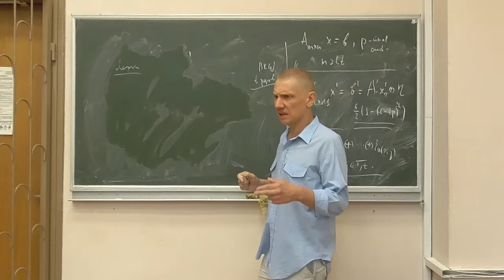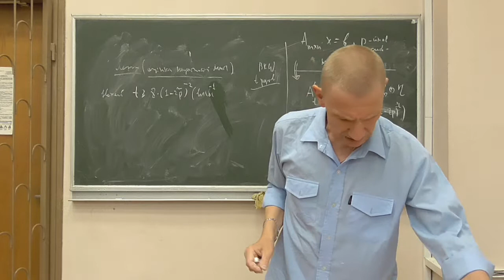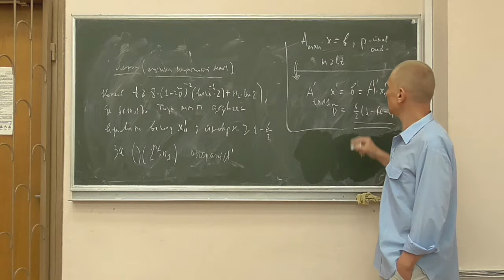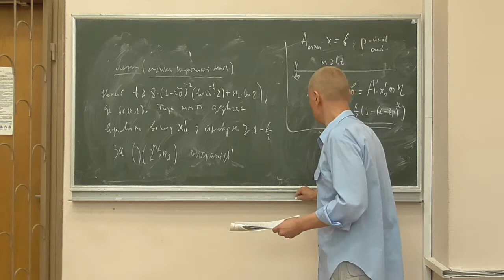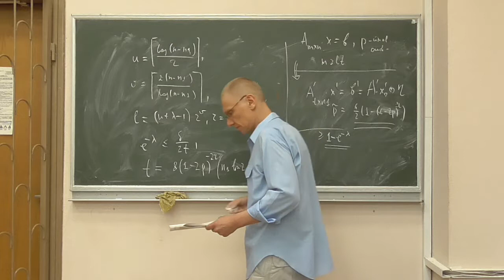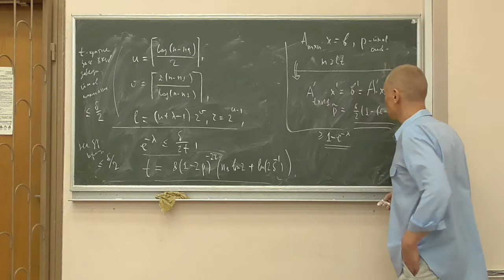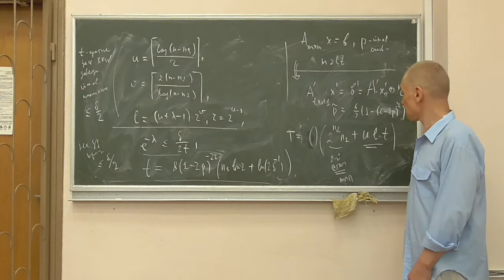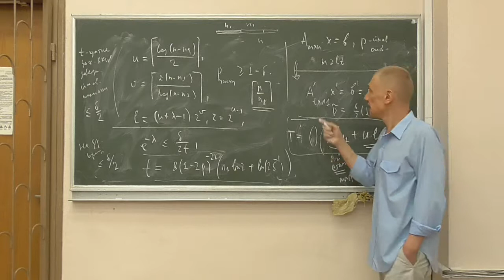Методи криптоаналізу 2, лекція 14-4: алгоритм BKW для систем із спотвореннями (2)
Розглянуто такі питання:
-- оцінки ймовірності спотворення внаслідок t-кратного застосування алгоритму BKW за допомогою леми Мацуї;
-- оцінка надійності методу максимальної правдоподібності для розв’язання системи лінійних рівнянь, отриманих внаслідок t-кратного застосування алгоритму BKW;
-- рекомендовані значення параметрів та загальна складність алгоритму.